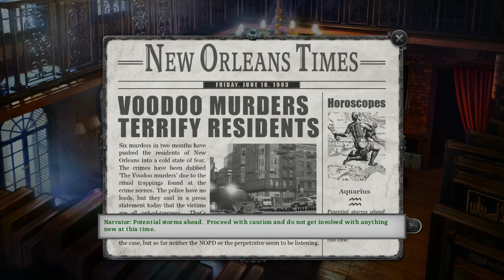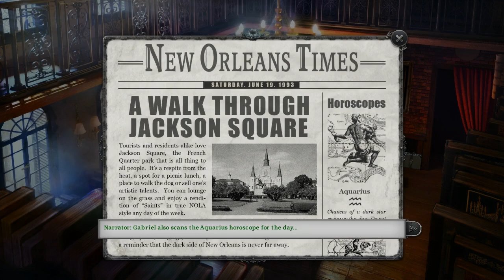Let's Drown Out... Gabriel Knight: Sins Of The Fathers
Gabriel had the word 'father', and so he chose a game that has 'father' in the title, what a cunning little spod. We then spend most of our time with it ignoring it completely while we debate which Game of Thrones character the protagonist most resembles.